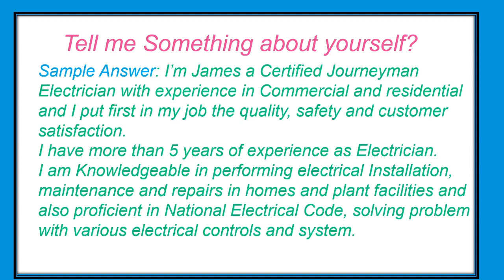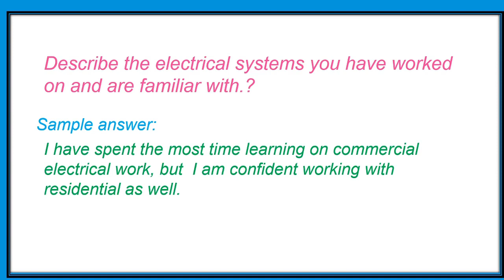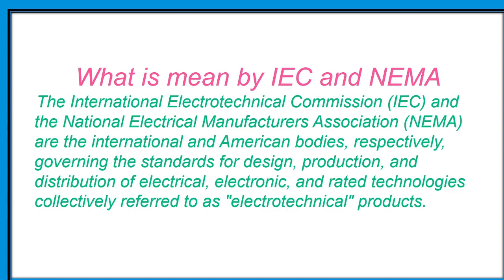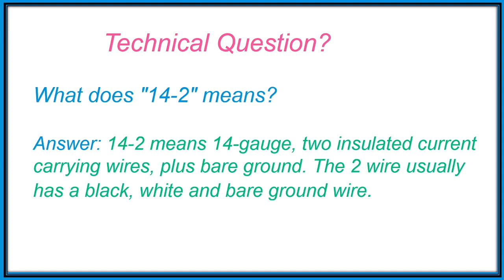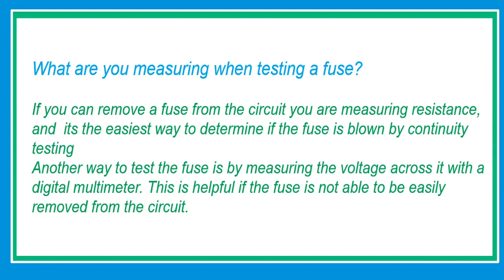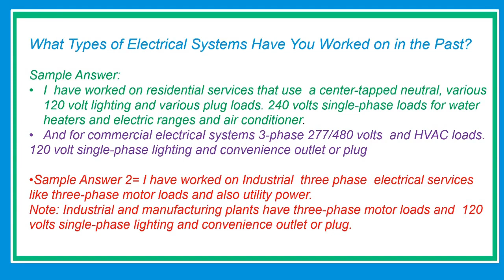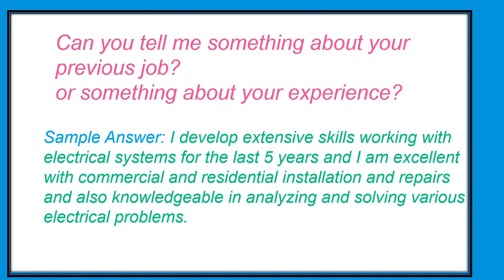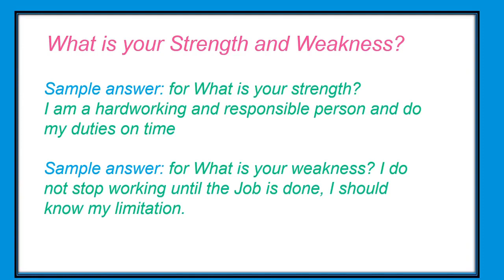Electrician Interview Question and Answer Updated 2022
Electrician Interview  Question and Answer Updated for 2022
A Complete Guide Interview Questions and Answers
This  interview Question and Answer are very detailed and direct to the point very helpful for those Apprenticeship electrician and Electrician applying for the job

Electricians are tradesmen whose responsibilities are to design, install, maintain and troubleshoot electrical wiring systems. These systems can be located in homes, commercial or industrial buildings, and even machines and large pieces of equipment.